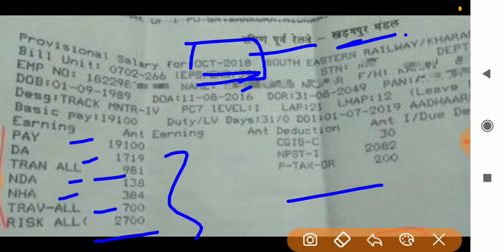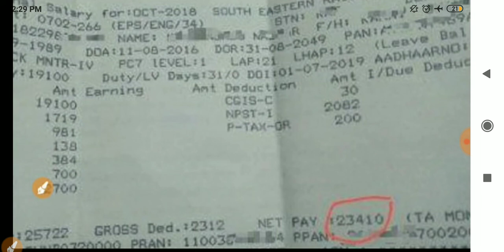RRC GROUP D FULL DETAILS , SALLARY , PROMOTION, INCOME || railway GROUP-D